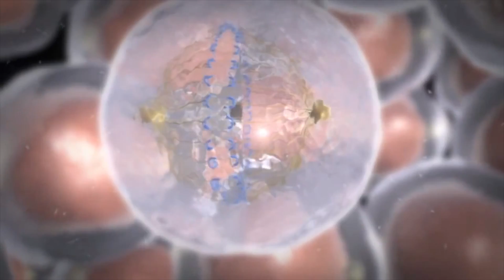Research with Fruit Flies?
Ross Cagan discusses different cancer therapies and his specific research on personalized medicine using fruit flies. He also describes how his grant from the American Cancer Society has helped fund his research.